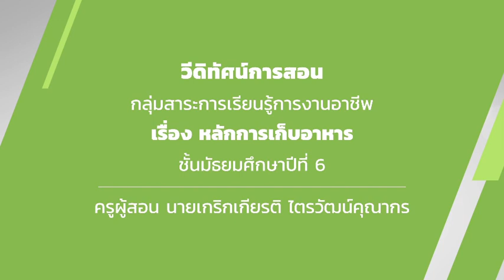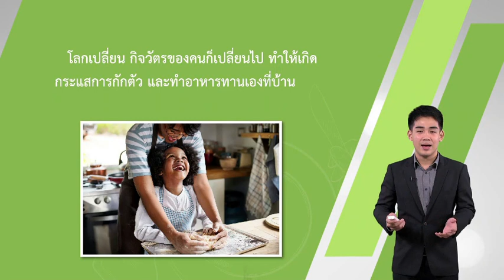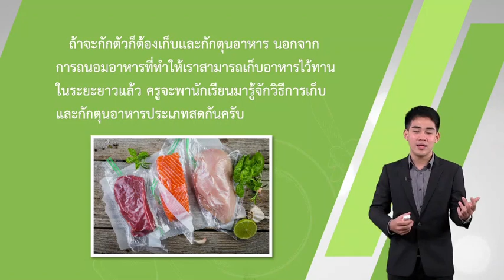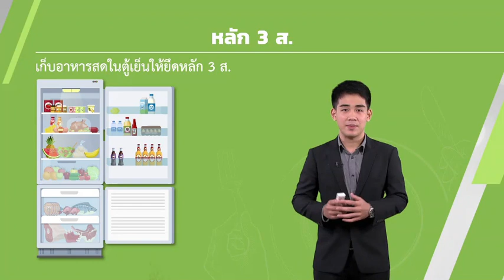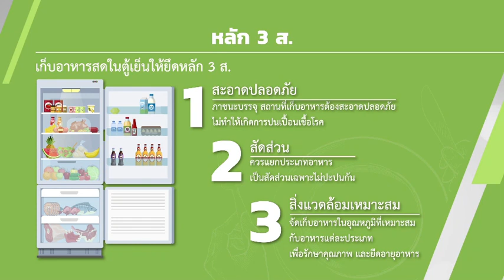หลักการเก็บอาหาร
การงานอาชีพ